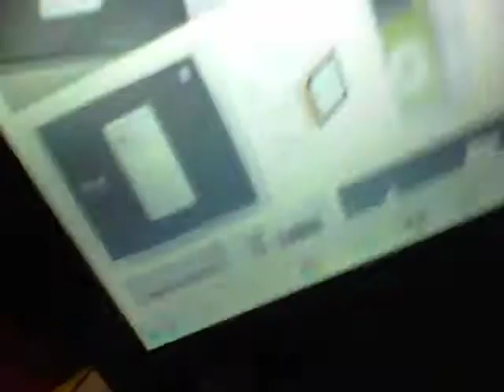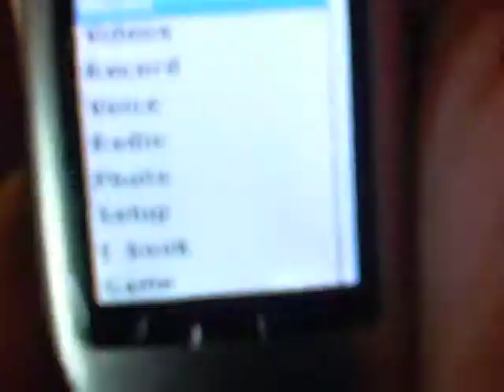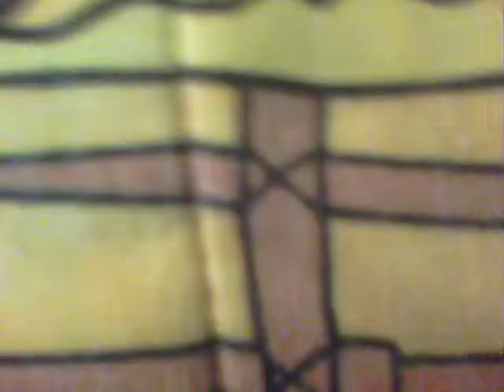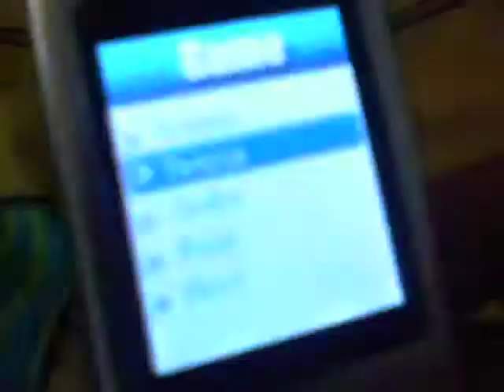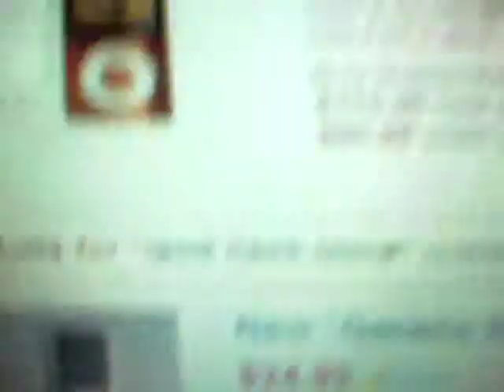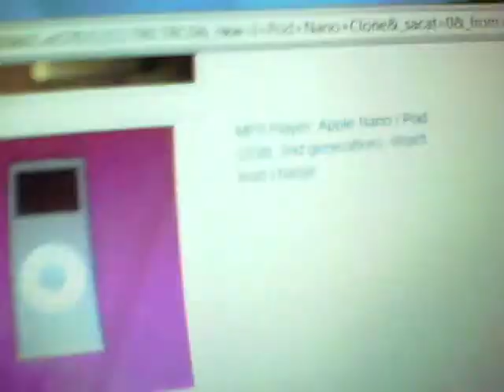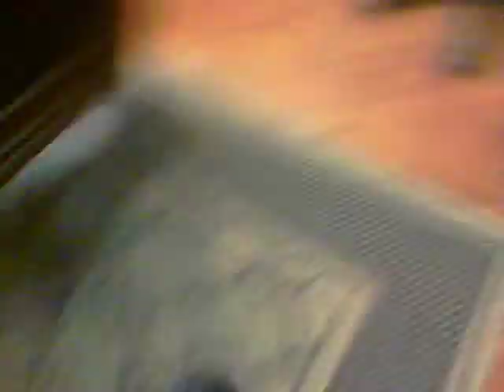Fake Ipod MP4 Nano Review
I review a fake IPod Nano that I win off a Skill Crane Machine as a prize.